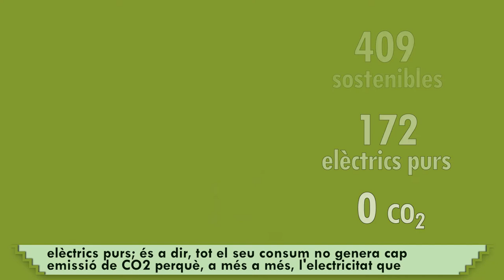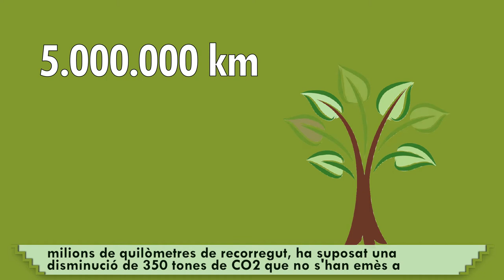04. Apostant per la mobilitat sostenible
Del 16 al 22 de setembre se celebra a Catalunya la Setmana Europea de la Mobilitat, que promou hàbits de mobilitat més sostenibles, segurs i saludables. És, doncs, una bona oportunitat per parlar d'un dels projectes clau en termes de gestió ambiental en què l'ICS és capdavanter.

Cada any els vehicles de l'ICS recorren més de 4,4 milions de quilòmetres, perquè els professionals atenguin urgències i es desplacin per fer visites o per al transport intrahospitalari, cosa que suposa més de 12.000 quilòmetres al dia.

Per fer més sostenibles aquests trajectes, l'any 2019 l'ICS posava en marxa una nova flota més respectuosa amb el medi ambient que actualment compta amb 409 vehicles, dels quals 172 són 100% elèctrics. La incorporació d'aquests cotxes, que ja han recorregut més de cinc milions de quilòmetres, ha suposat una disminució de 350 tones de CO2 que no s'han emès a l'atmosfera.